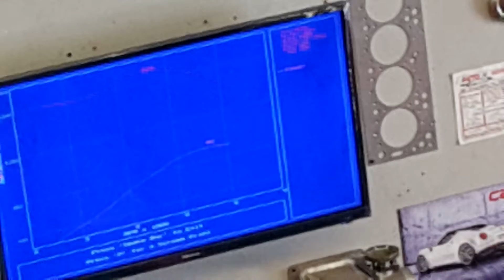Mk1 2l 8v in for a dictator tune from R800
Whatsapp cheston on 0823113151 for a booking